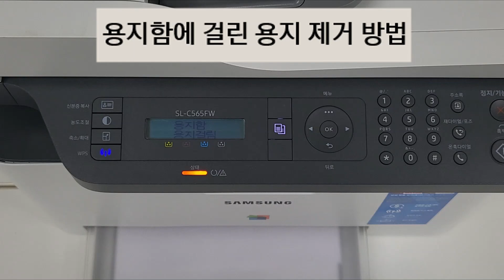[삼성전자 복합기] 용지함에 걸린 용지 제거 방법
00홈페이지에서 센터위치, 다운로드, 제품상담 등 다양한 문제해결 콘텐츠를 확인해 보세요!

00:00 처음 화면
00:07 용지함을 양손으로 잡은 다음, 당겨서 꺼내주세요.
00:14 걸려있는 종이를 양손으로 잡고 천천히 당겨서 조심스럽게 빼주세요.
00:23 용지함의 용지를 정돈 후, 용지함이 제자리에 장착될 때까지 제품안으로 밀어 넣어주세요.
00:29 앞면 덮개를 열었다 닫아주세요.
00:42 잠시 후 자동으로 인쇄가 다시 시작됩니다.